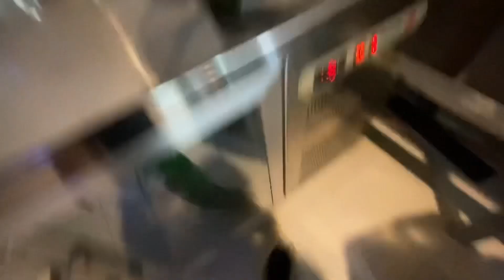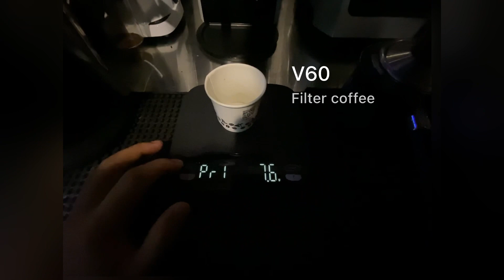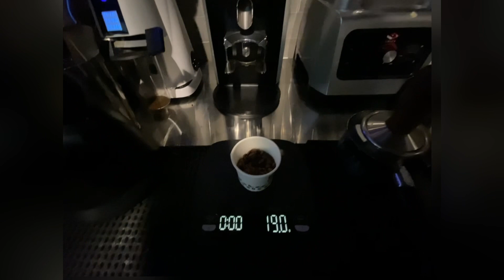BARISTA AT WORK👨‍💼 OPENING TO CLOSING, CAFE VLOG ( AS CAFE ☕️)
Barista life open to closing vlog ||